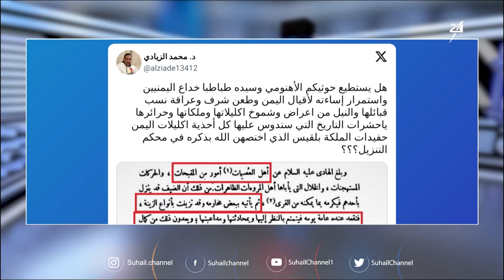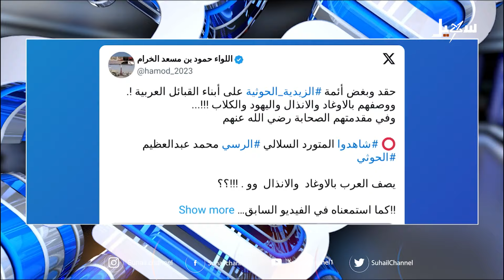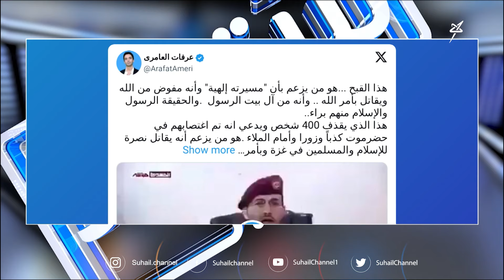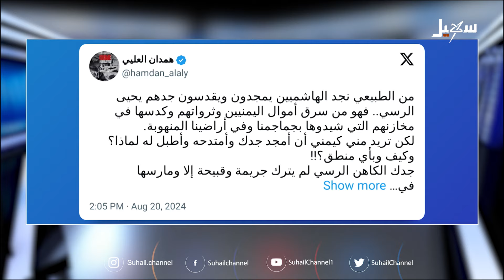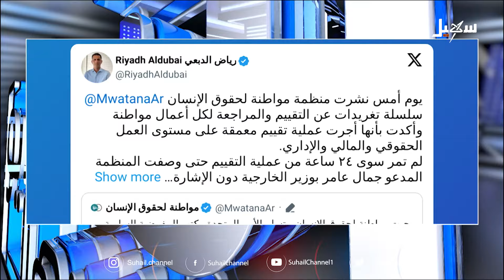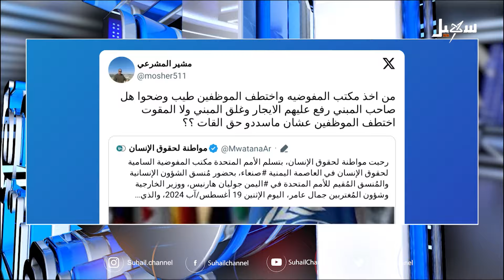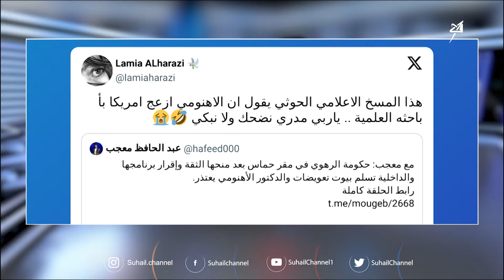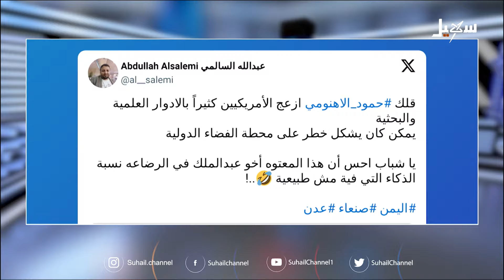استديو سهيل | ما وراء الإرهاب الحـ،،ــو ثي بتهم التجسس لأمريكا وإسرائيل ؟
إعداد وتقديم : محمد الضبياني
عبر الهاتف : صادق الوصابي .. زميل باحث في مركز واشنطن للدراسات اليمنية

 قناة_سهيل# ‪